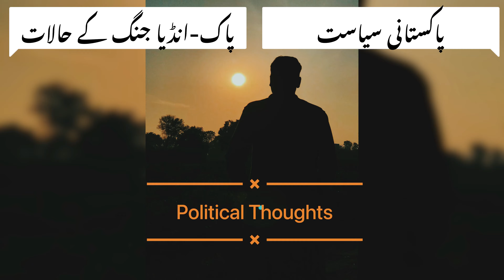Hazara Community Issues, India Pakistan War, Balochistan Issues WarIndoPak Hazara-Community